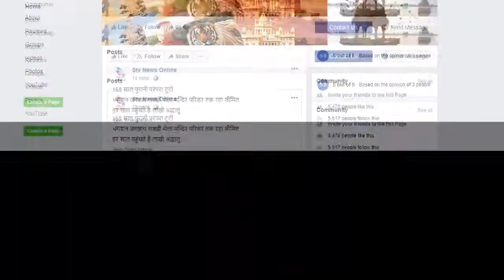अंतरराष्ट्रीय महिला सप्ताह के तहत महिलाओ को किया जागरूक